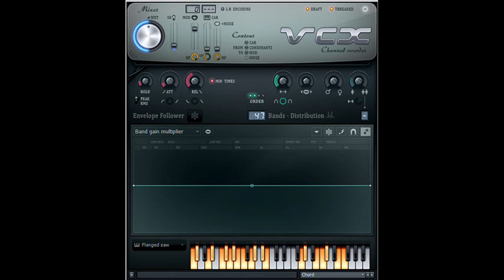How to Make SuperMarioMakerFlangedSawChorded